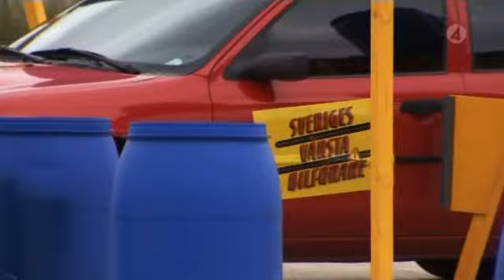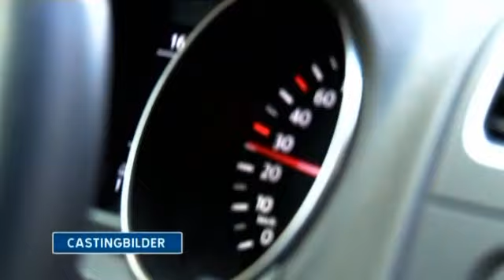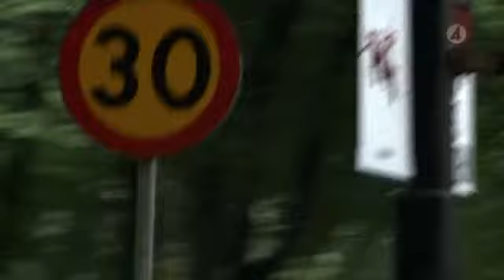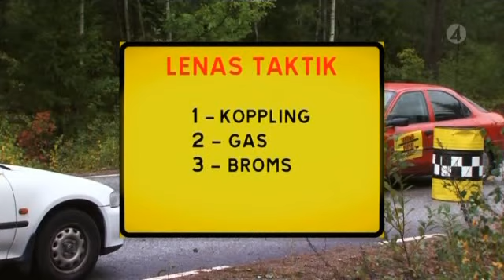sveriges värsta bilförare s05e01